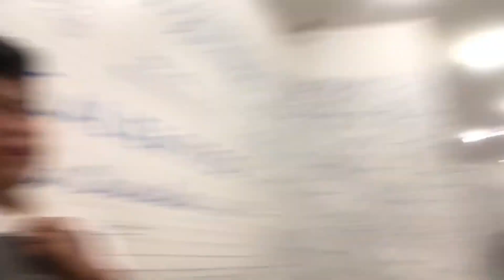CONOCIENDO MEXICANOS, argentina pasea por CDMX ♥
es mame lo del novio pero ya encontraré a mi mexicano.. no? xd

los amo, gracias por el apoyo. no seas mamón y deja comentario ♥

:D

♥ (puras pendejadas, es twitter bro)

te dejo el link de PayPal que aunque sea un poquito ayuda !